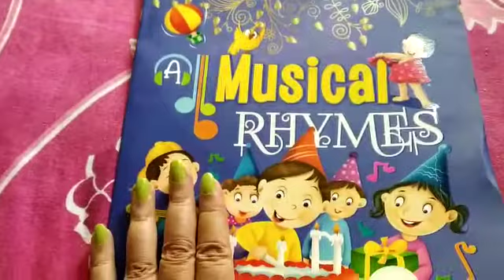Good Night rhymes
Video from Uttara Roy